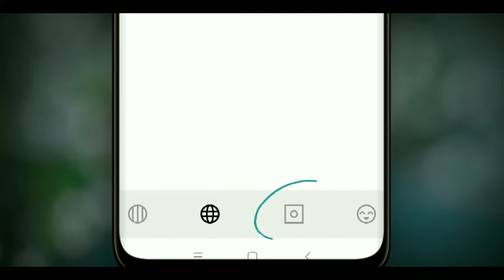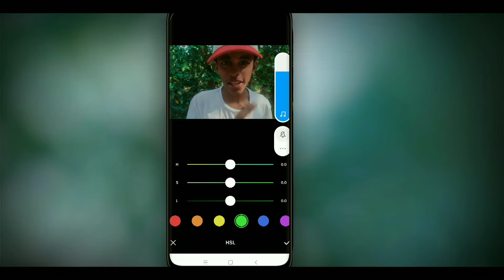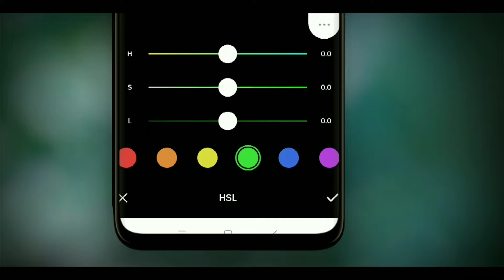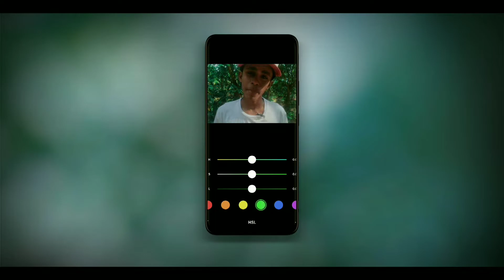How to edit videos and photos like a pro in android